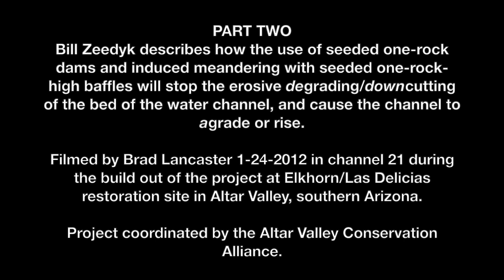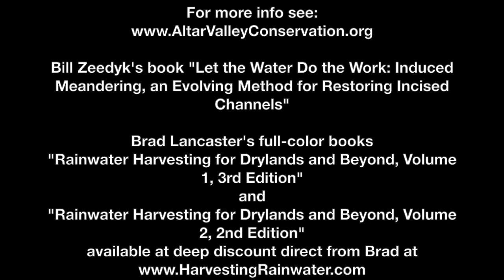Bill Zeedyk and induced meandering in Altar Valley, Arizona - Part Two 1-14-2012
Bill Zeedyk describing some of the aims and coming effects of volunteer-installed on-the-ground work at the Elkhorn/Las Delicias Watershed Restoration Demonstration Project site in Altar Valley, Arizona by using induced meandering within the water channel with one-rock-high baffles and one-rock dams seeded with native restoration seed mixes.

Bill also covers:
• How his approach is an integrated art of geology, hydrology, and ecology
• Baffle construction
• How sediment flows in water like a stew on a conveyor belt continually moving downstream
• What originally caused the erosion that this project is striving to heal
• Basics of one-rock structure construction

Induced meandering uses baffles to purposely nudge the water's flow within a channel to erode the opposite bank in order to widen and lengthen the channel as it reduces the channel's steepness, and reduces the speed of the flowing water and its ability to carry sediment. Sediment from the eroded bank is then caught downstream by a one-rock dam and another baffle nudging water against the other bank of the channel.

The intent of the project was to reverse the trend of the down-cutting water channels with ephemeral flow by shifting from erosion of soil to deposition of soil. It has done that. Filmed 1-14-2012 in the first phase of the project's build out.

See before and after photos over a span of 10 years at my blog post linked below:

The Alliance coordinated the project.

Get more info on how to implement such water harvesting in Bill Zeedyk's book
"Let the Water Do the Work: Induced Meandering, an Evolving Method for Restoring Incised Channels"

and

where you can buy Brad's award-winning books, "Rainwater Harvesting for Drylands and Beyond" at deep discount direct from Brad at:

My apologies for the loud noises in the background from the working crews moving rock and building the rock structures.